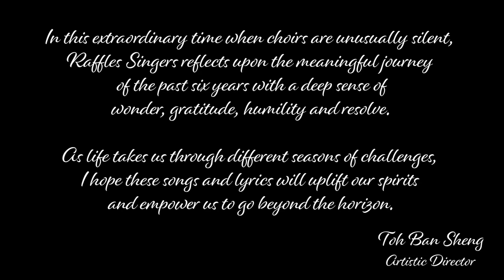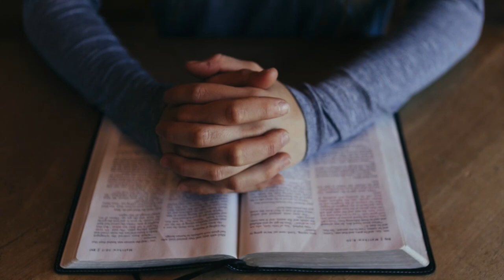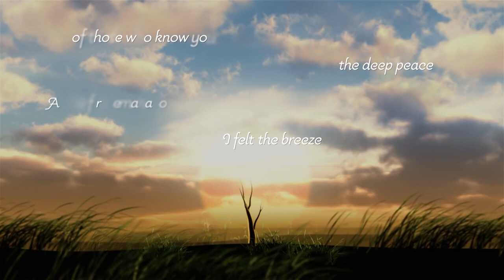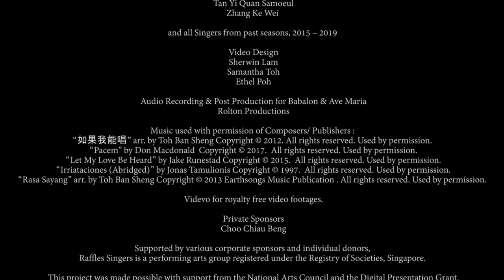Raffles Singers Presents: Beyond the Horizon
Raffles Singers Presents: Beyond the Horizon our first ever digital concert! We hope to bring to you our music, even during these times of the pandemic.

In this concert, we reflect upon our journey as Raffles Singers in the past six years. From winning our first Grand Prix in Poland in 2015, to our performances at the 11th World Symposium on Choral Music in Spain in 2017, to our most recent double Grand Prix wins in Austria and Slovakia in 2019, we hope these performances will bring hope and lift your spirits, showing how a small choir in our little island-nation have triumphed on the world stage and flew Singapore flag high!

We will also feature our engagement with young budding composers, whose works we have premiered over the years. This includes the world premiere of the first and second place winner of the inaugural Singapore International Choral Composition Competition, organised by Raffles Singers in 2020.

Once again, we hope you will enjoy our music, and we look forward to seeing you live!

Programme
1. The Heavens Declare
00:27 - Die Himmel erzählen die Ehre Gottes, SWV 386 | Heinrich Schütz
05:12 - 如果我能唱 | arr. Toh Ban Sheng
09:52 - Babalon (World Premiere) | Gerson Batista
15:54 - Pamugun | Francisco Feliciano

2. Reflection and Prayer
22:16 - O Salutaris Hostia | Gioachino Rossini
25:30 - Ave Maria (World Premiere) | Bánó Tamás Barnabás
32:02 - Pacem | Don Macdonald

38:24 - Collaborating with Singapore's young singer-composers

3. Love
42:45 - Let My Love be Heard | Jake Runestad
47:37 - Rasa Sayang | arr. Toh Ban Sheng
50:35 - Lok Sui Tien | arr. Toh Ban Sheng
54:28 - Irriataciones (abridged) | Jonas Tamulionis